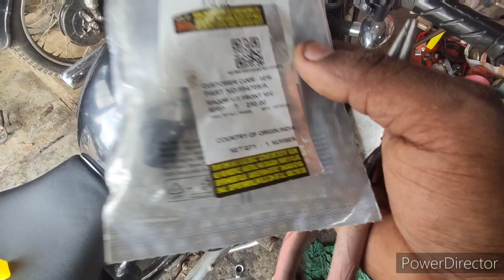Bullet ka Aage ka brake fail 🥵🔥